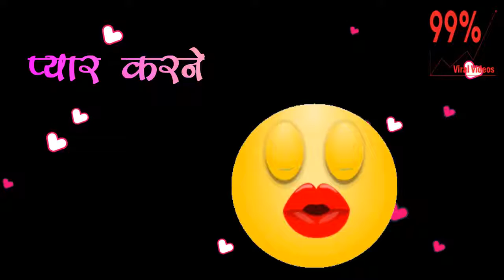I Love You || Beautiful Song || Whatsapp Letest Status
Latest Status

Rapid Fun

Song - Yaara Teri Yaari Ko

●30 Second Status Videos "Sad Love Songs" & "Romantic Songs" "WhatsApp Status Videos"

● COMMENT:- Your Favourite Songs and I Will Make WhatsApp Status For You. @Love_You_All_Of_You❤